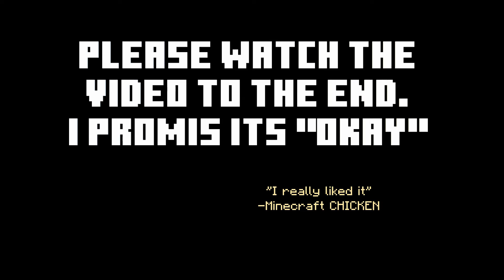Valhalla SMP Season 2! New beginnings, and plenty of death!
Please leave comments on the video as I really want to take this channel to the next level! Thank you so much!!